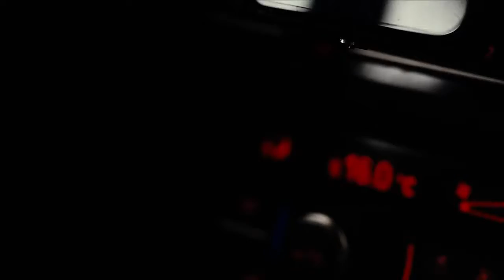Magnetic charging cable 3rd generation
Connect and disconnect easily with one hand, fast charging capable, braided cable for long life. LED for night time use.